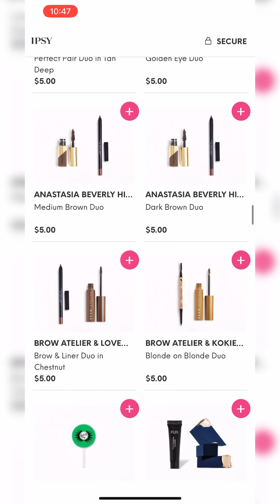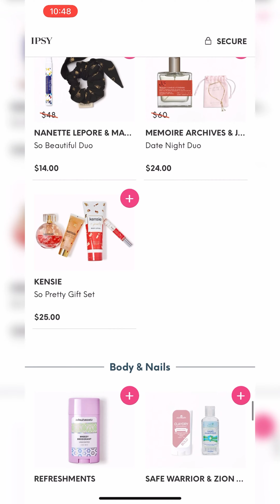*SALE* IPSY Pop Up October 2022 • Spoilers & Sneak Peeks | Viruzzzka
Hey, guys!

IPSY Pop Up Sale is live with products starting at $5.